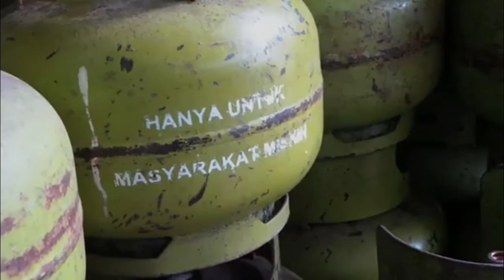Pertamina Gelar Operasi Pasar Gas Elpiji 3 Kg